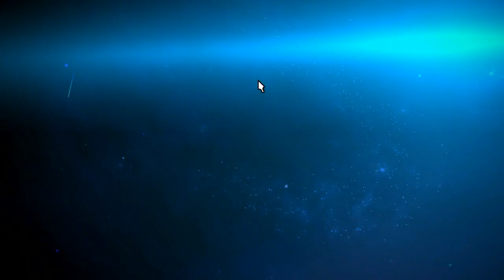Zag and Friends Ας παίξουμε Final Fantasy XIV A Realm Reborn Beta με Giveaway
Ευχαριστούμε την CD-MEDIA που μας έδωσε τη δυνατότητα να κάνουμε ένα ακόμα video review και να σας δώσουμε και εσάς 10 κλειδιά για να το δοκιμάσατε! May the Fastest Comment Wins!